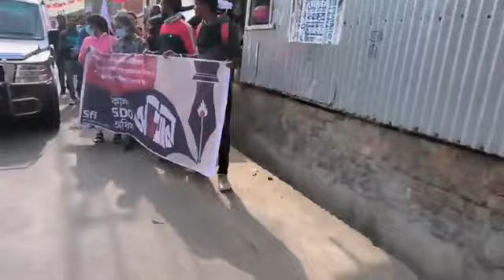অবিলম্বে ছাত্র সংসদ নির্বাচন সহ একাধিক দাবিতে কালনায় মহকুমাশাসক দপ্তর অভিযান বাম ছাত্র সংগঠন SFI র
𝑪𝑷𝑰(𝑴) 𝑾𝒆𝒔𝒕 𝑩𝒆𝒏𝒈𝒂𝒍

This is the Official YouTube Channel of CPI(M) West Bengal State Committee. The channel primarly deals with day to day activities of CPI(M) in West Bengal and across India. You can get to see the LIVE videos of rally, protest, meeting, movemnet and other events being organised from grass root level to the state level.
The channnel also broadcast contemporary videos on various Political and Socia issue and ideological understading of the Party.

|𝑨𝒃𝒐𝒖𝒕 𝑪𝑷𝑰(𝑴)|

The Communist Party inherited the progressive, anti-imperialist and revolutionary traditions of the Indian people. Since its formation in 1920, by a small group of determined anti-imperialist fighters inspired by the October Socialist Revolution in Russia, the Party had set before itself the goal of fighting for complete independence and basic social transformation. The Party pledged to work for the establishment of a socialist society in India, free from class exploitation and social oppression.
The CPI(M) presents before the Indian people the strategic objective to be achieved by the revolutionary forces in the present stage of the revolutionary movement. The Party sets out a programme which will guide the workers, peasants, all sections of the working people and the progressive, democratic forces in their fight against the ruling classes to achieve People's Democracy as a step towards the goal of a socialist society.

|𝑲𝒆𝒚𝒘𝒐𝒓𝒅s|

𝑪𝑷𝑰(𝑴) 𝑾𝒆𝒔𝒕 𝑩𝒆𝒏𝒈𝒂𝒍